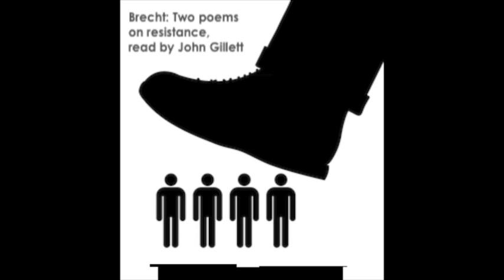Brecht: Two poems on resistance, read by John Gillett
John Gillett, actor, director and author of Acting Stanislavski and Voice into Acting reads two Brecht poems on resistance: Counter-song to 'The friendliness of the world,' and And I always thought.